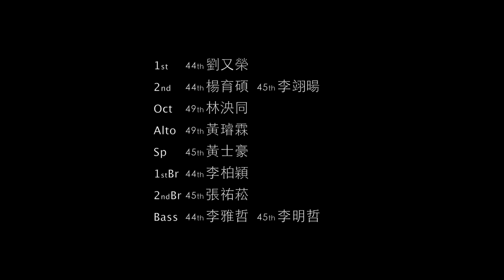2014年6月14日《新竹幫傜族再現》傜族舞曲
2014年6月14日《新竹幫傜族再現》傜族舞曲 @ 清大舊圖書館

1st:  TM44th 劉又榮
2nd: TM44th 楊育碩  TM45th 李翊暘
Oct: TM49th 林泱同
Alto: TM49th 黃璿霖
Sp  : TM45th 黃士豪
Br.1: TM44th 李柏穎
Br.2: TM45th 張祐菘
Bass: TM44th 李雅哲  TM46th* 李明哲 (影片內標記錯誤)